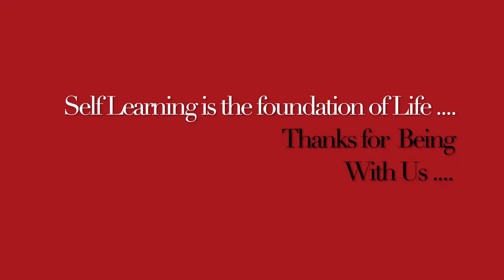गुर्दे में पथरी || Renal calculi || Kidney Stone || Natural homeopathic remedies with symptoms